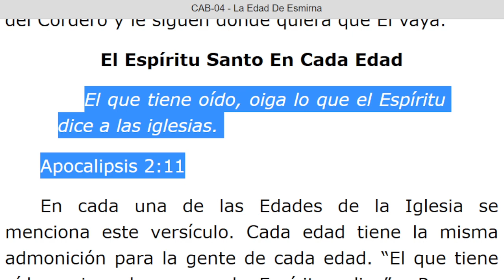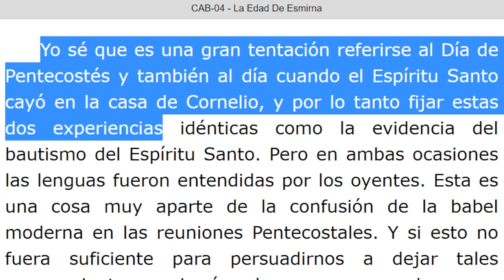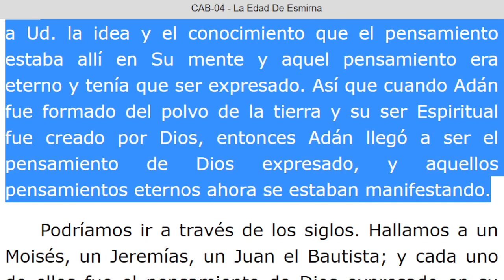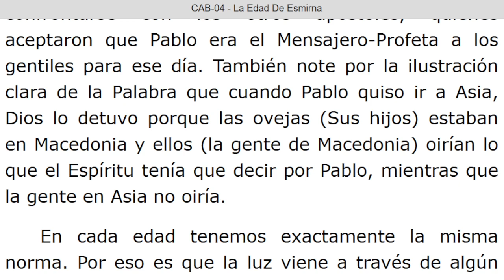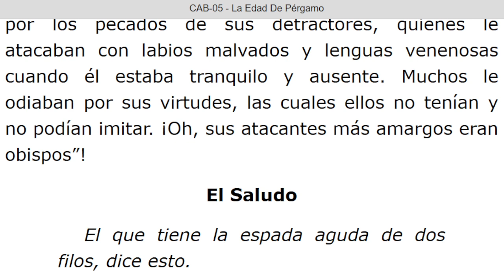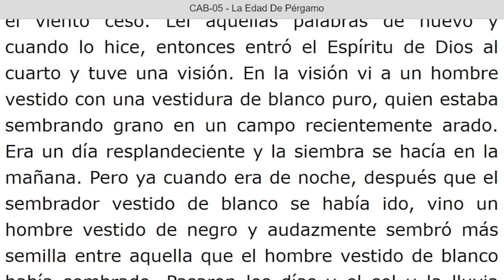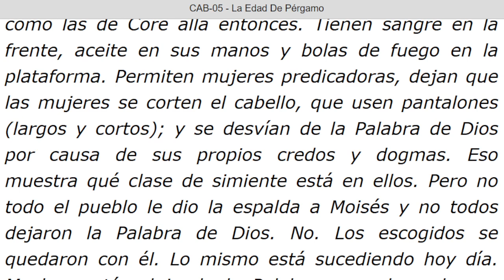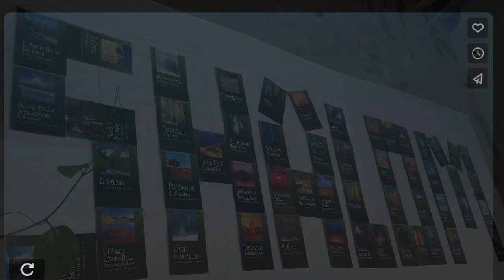LECTURA DE LOS MENSAJES DEL PROFETA !!ELIAS!! WILLIAN MARRION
J e r e m i a s   50:
28. VOZ DE LOS QUE HUYEN  y ESCAPAN DE LA TIERRA  DE BABILONIA, PARA DAR EN SION LAS NUEVAS DE LA  RETRIBUCIÓN DE JEHOVÁ NUESTRO DIOS, DE LA VENGANZA DE SU TEMPLO.

INICIA: UNA EXPOSICION DE LAS SIETE EDADES DE LA IGLESIA Capitulo 04. LA EDAD DE ESMIRNA. Párrafo: 101...TERMINA Párrafo: 144...

=== INICIA: UNA EXPOSICION DE LAS SIETE EDADES DE LA IGLESIA Capitulo: 05. LA EDAD DE PERGAMO. TERMINA Párrafo: 62.